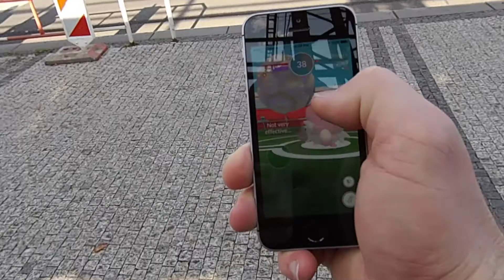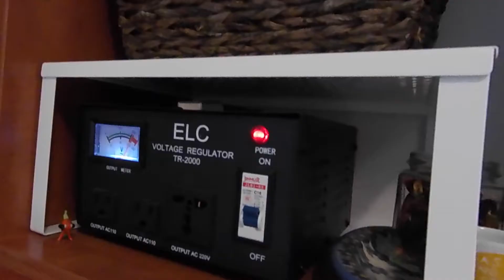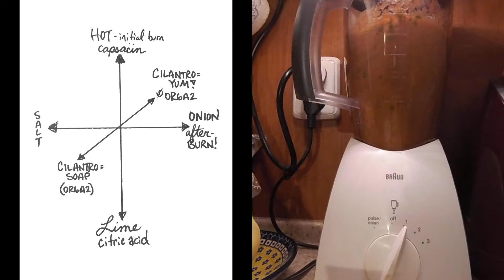Naplavka + Let's Make Salsa! | Pokémon Go Gen 3!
Another perfect day in Prague - join me for visiting the Naplavka Farmer's Market, gym battles, Pinap berry + Ultra ball for evolved catches, maximizing candy.

Cooking - let's make salsa: cilantro, jalepeno, garlic, onion, tomatoes, Himalayan Rock Salt.  A quick preview of Pokemon Gen3 (Gen 3) and, of course, some Prague time-lapses.

Special thanks to Neil Starr for the great Ukelele cover of Green Day F.O.D.,  Gunnar Olsen & Huma-Huma for some great copyleft music!

Shot on an HTC Re & edited in iMovie.